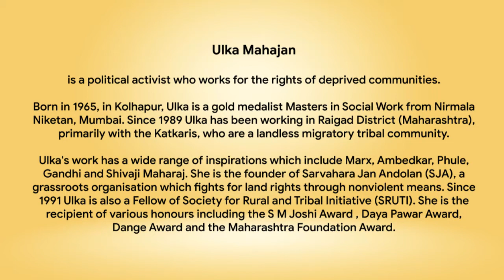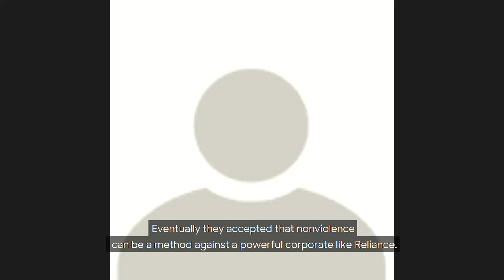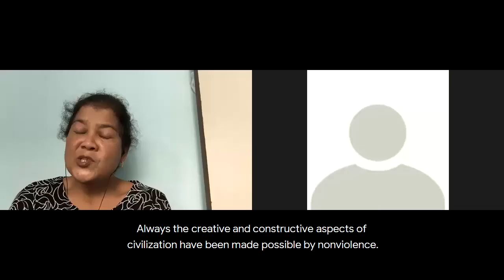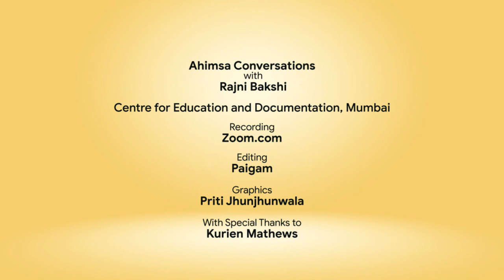Ahimsa Conversation # 40 Ulka Mahajan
As a student Ulka Mahajan was shocked when she got beaten by police for participating in a peaceful protest. Here she describes how and why that experience put her on the path of nonviolent political action. Ulka is a political activist who founded the Sarvahara Jan Andolan, an organisation that works for the land rights of tribals in Raigad District of Maharashtra. Over three decades of working with the Katkari and other tribes in that region, Ulka has been part of many successful nonviolent protests. Today she sees nonviolence as the only means by which human civilization can move forward.